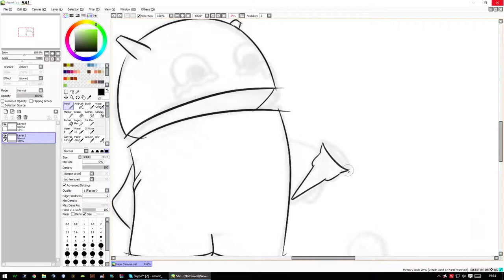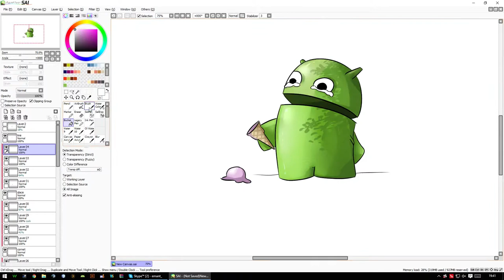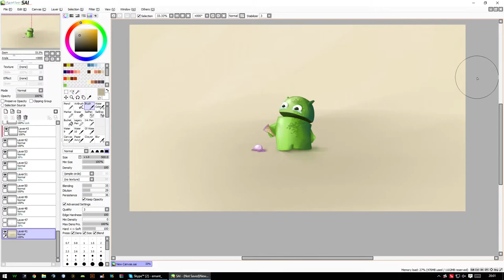Illuday #26 - Bugdroid (leaf shadow test)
Illuday, The hard training of digital painting DAY #26 !